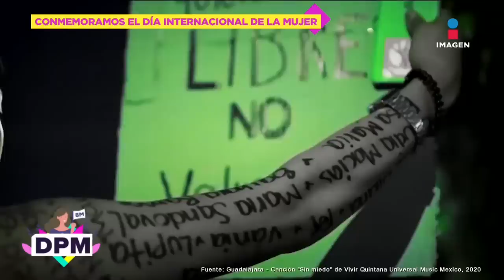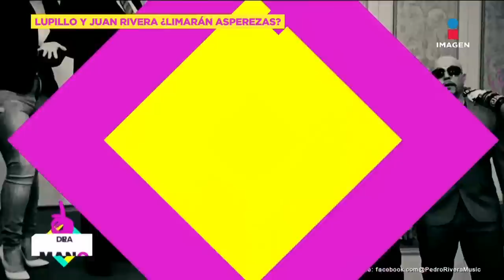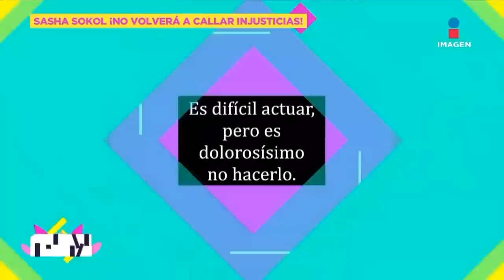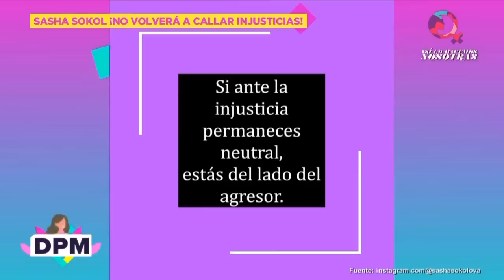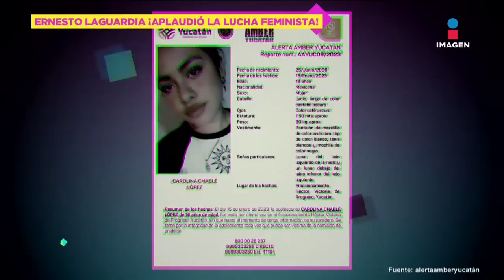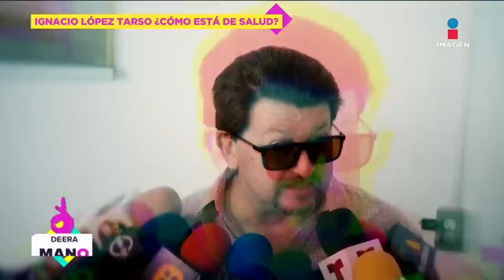Agresor de Heidy Infante podría demandarla | De Primera Mano | Programa 8/03/2023